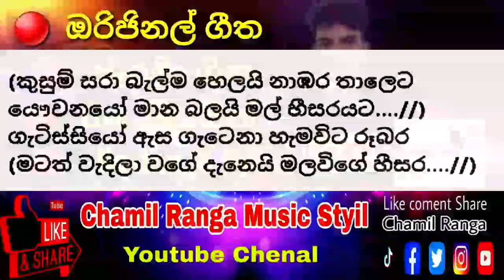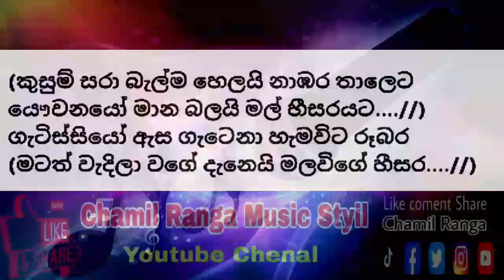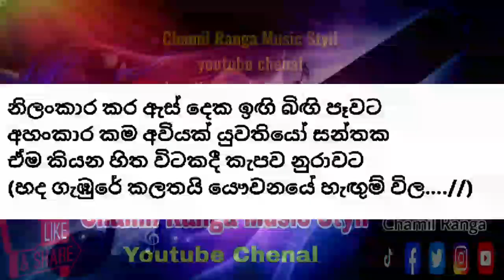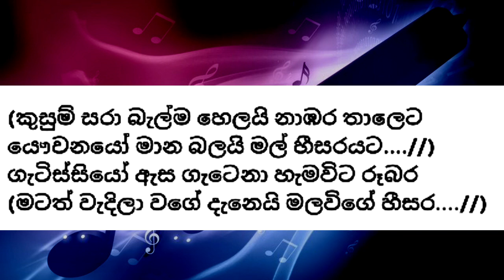Kusum sara Belma helai Nabara thaleta-Without Voice - Karaoke Music Treks (Damith Asanka)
Damith_Asanka_kusum_sara_belma_helai keroke_Treks

 🧊 Music voice recording ..
🧊 Music Istudio Recording ..
🧊 Music Editn ..
🧊 Music Live recording by Video ..

🔰 New Cover soneg
🔰 Peduru Prtyi Soneg
🔰 Keroke Music Treks
🔰Dj Remix Bpm & Treks
💖💖Tenks my All Friends Gut Lak ……..💖💖